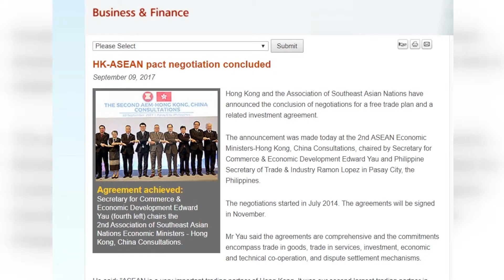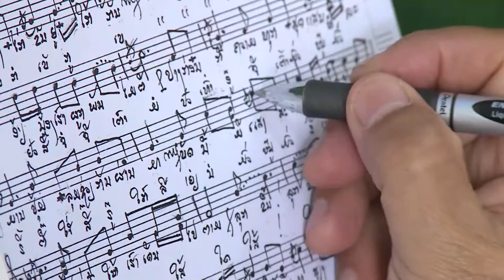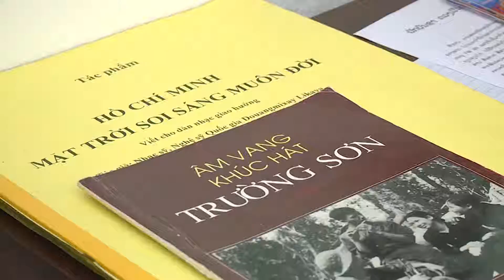{Cộng đồng ASEAN} số 18-2017: Malaysia phát triển ngành công nghiệp ô tô như thế nào?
“Giấc mơ ô tô Việt” có lẽ là cụm từ được nhắc đến nhiều nhất trong những ngày qua. Nhìn ra các nước láng giềng như Thái Lan, Indonesia, Malaysia, họ đã có ngành công nghiệp ô tô của riêng mình. Ngành công nghiệp ô tô của Malaysia chưa thành công trong mục tiêu xuất khẩu so với Thái Lan, nhưng, với tỷ lệ nội địa hóa cao và thị phần lớn trong phân khúc của mình, có thể xem đây là những thành công của các thương hiệu xe hơi nội địa Malaysia.